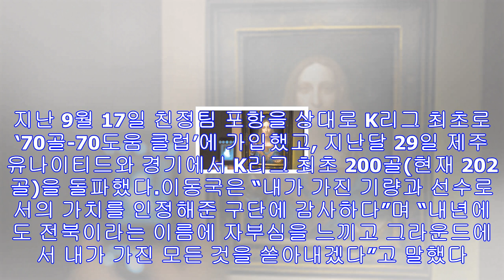‘라이언 킹’ 이동국, 내년에도 뛴다 - 미주 한국일보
이동국의 200호골 세리머니 모습. ‘라이언 킹’ 이동국(38)이 내년에도 선수 생활을 이어간다.전북 현대 구단은 22일 “올해 12월 말로 계약이 끝나는 이동국과 1년 재계약에 ...